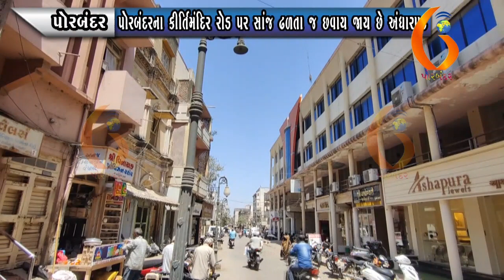PORBANDAR પોરબંદરના કીર્તિમંદિર રોડ પર સાંજ ઢળતા જ છવાય જાય છે અંધારપટ 02 04 2021